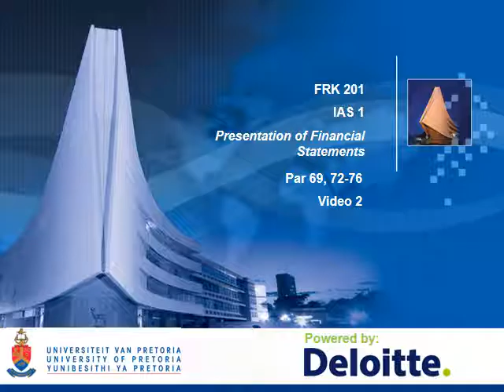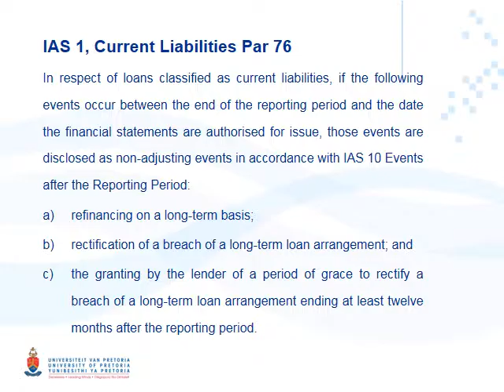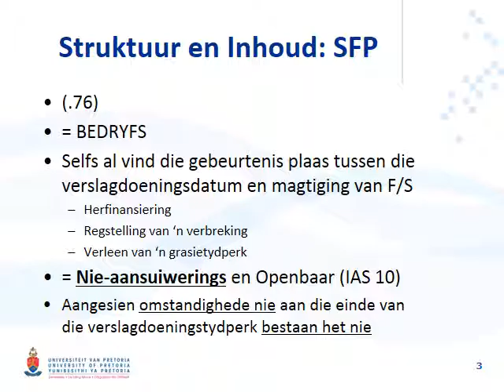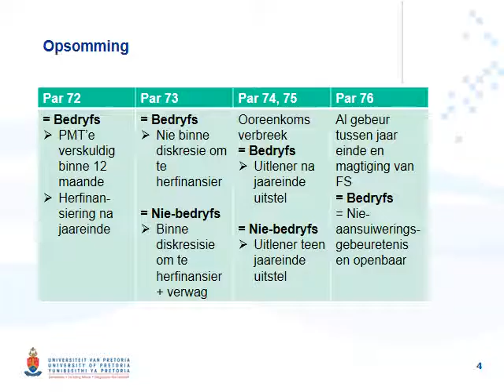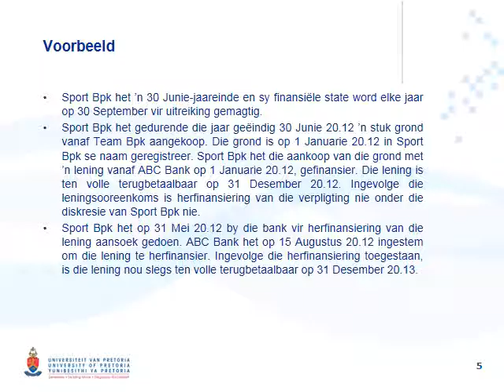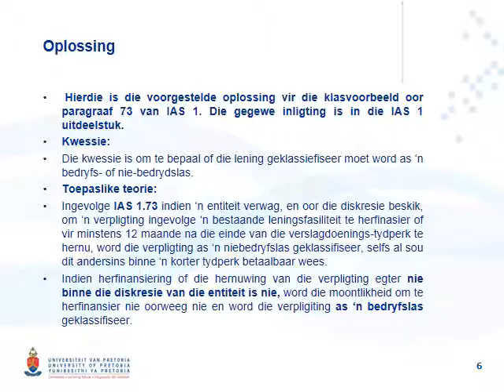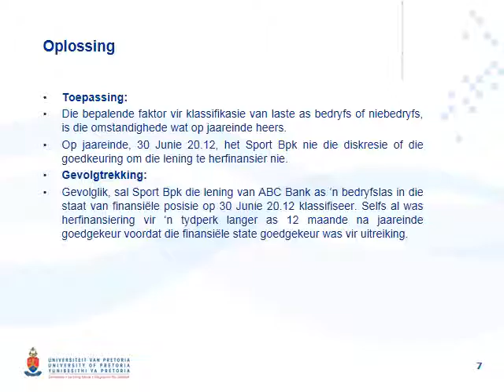IAS 1 Video 9 afr